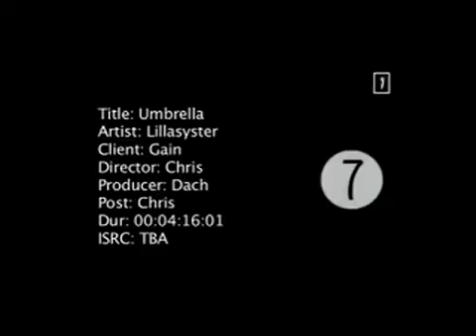Umbrella Rock VERSION